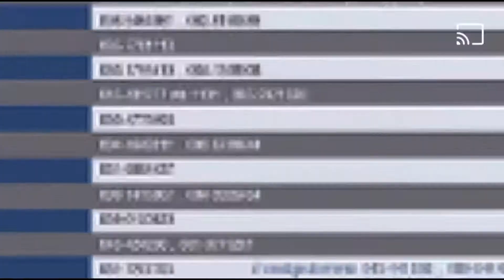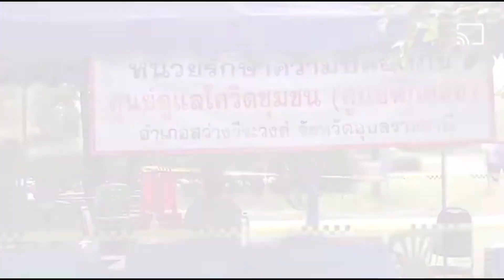ข่าวดี! จังหวัดอุบลราชธานีประชาสัมพันธ์ ถึงประชาชน!ถ้ามีอาการเจ็บป่ายรีบกลับมารักษาที่จังหวัด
ข่าวประชาสัมพันธ์จาก จังหวัดอุบลราชธานี ถ้าใครเจ็บป่วยให้เดินทางกลับมารักษาที่จังหวัดอุบลราชธานี จะมีเจ้าหน้าที่คอยต้อนรับอยู่ตามขั้นตอนค่ะ ขอส่งกำลังใจไปให้ทุกท่านค่ะ ❤️🌸